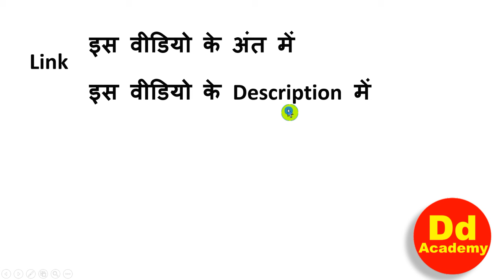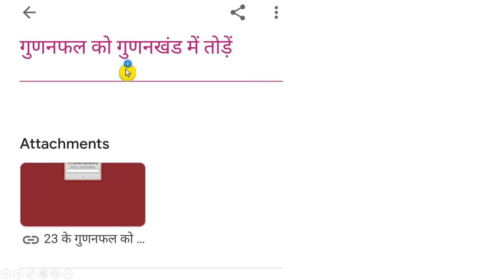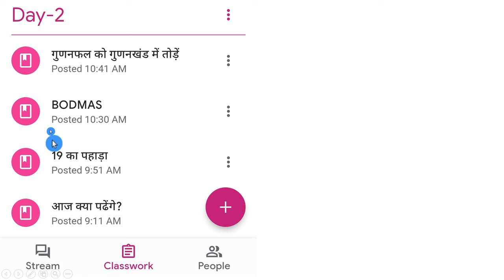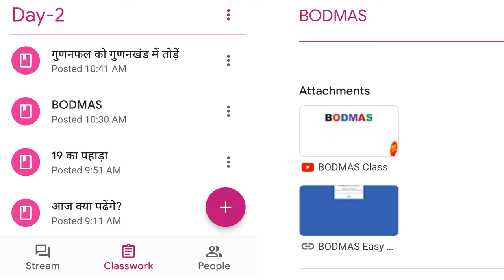Basic Math Class Lets start